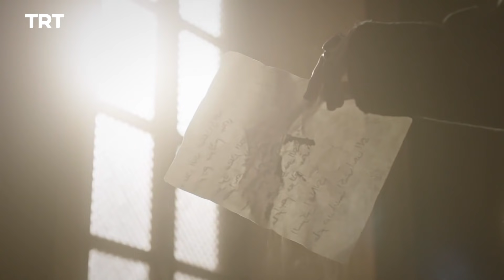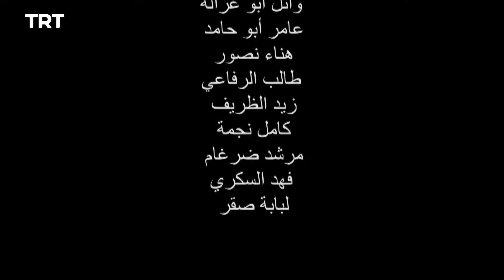يونس إيمره - الموسم الثاني - الحلقة 29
بعد انقطاع طويل، يعود يونس إيمره إلى التكية ليتابع تلقي العلم من شيخه طابتوك إيمره. ووسط أحداث جذرية تجري داخل التكية وخارجها، يترقى يونس إيمره بعد أن ينهي تعلمه، ليصبح رفيق الشيخ في أسفاره، ويبدأ بكتابة الشعر الذي تُردّده الألسنة إلى يومنا هذا.